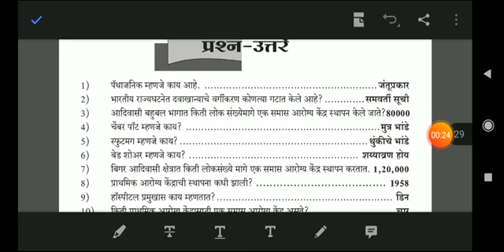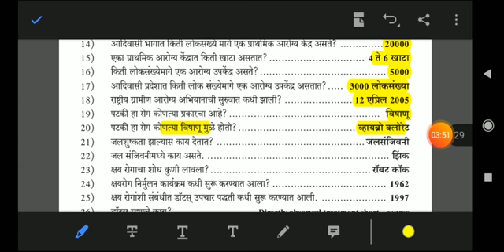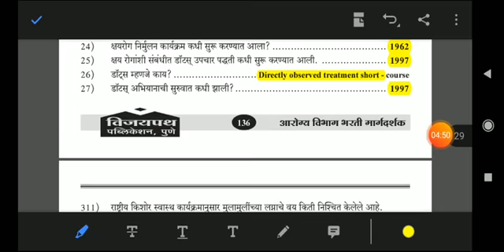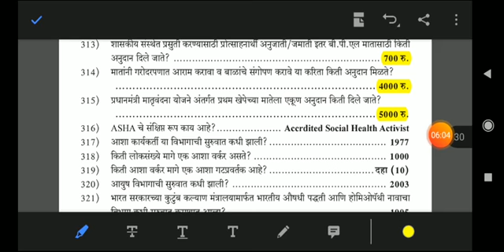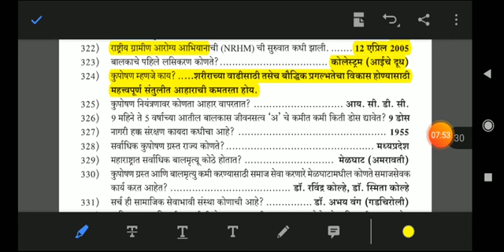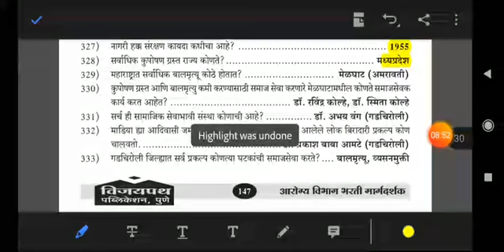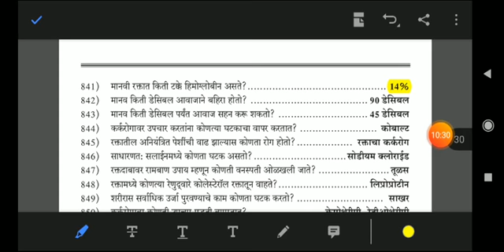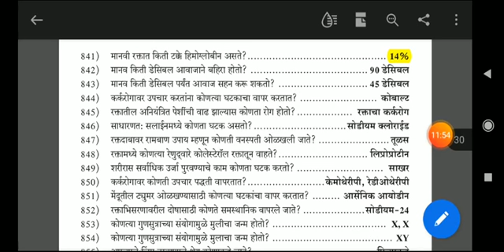आरोग्य सेवक questions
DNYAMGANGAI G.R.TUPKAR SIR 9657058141